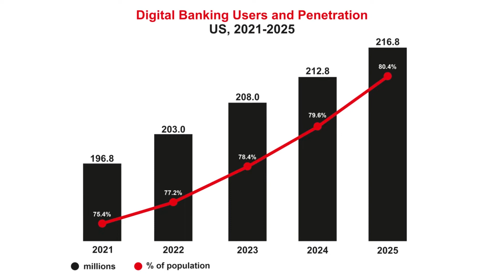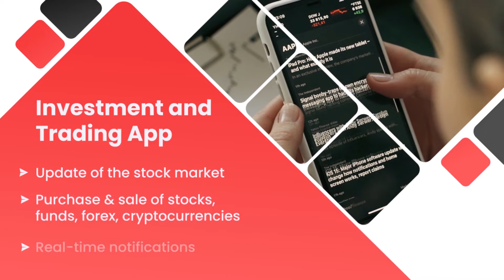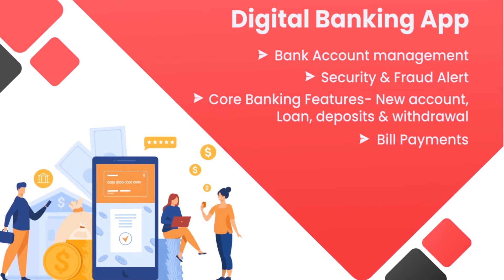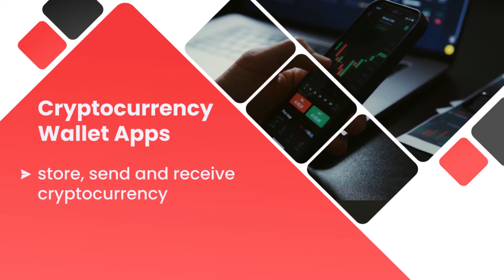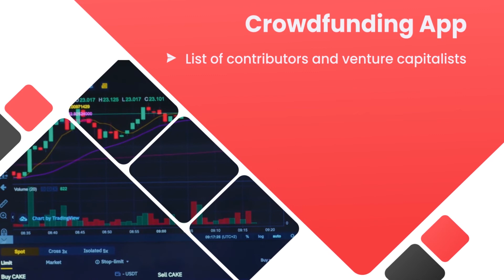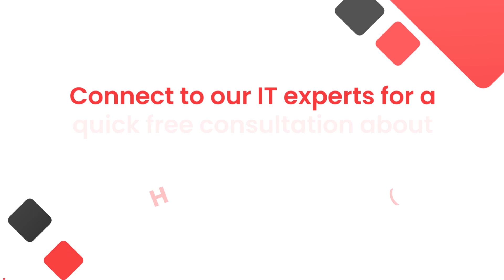Top 8 Fintech app development ideas for startups in 2023 & beyond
The world’s financial market is heading towards FinTech.

Prevent your fintech startup from the risk of failure.

If you’re an entrepreneur looking to join the fast-growing market, then this video is for you!

Here's a sneak peek into the top 8 distinct possibilities in the Fintech industry